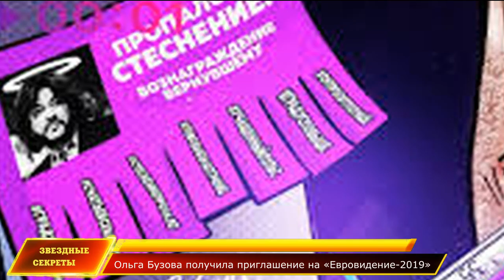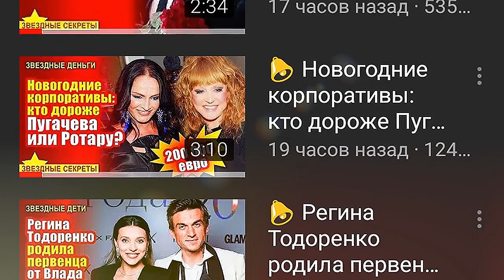🔔 Алсу освободили от Евровидения 2019, Ольга Бузова получила приглашение на «Евровидение-2019»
Киркоров признался, что хотел бы видеть Бузову в группе поддержки на «Евровидении-2019». Филипп считает, что она принесла бы ему и Сергею Лазареву удачу. «Моя девочка зажигает и опять без меня...
Субтитры.